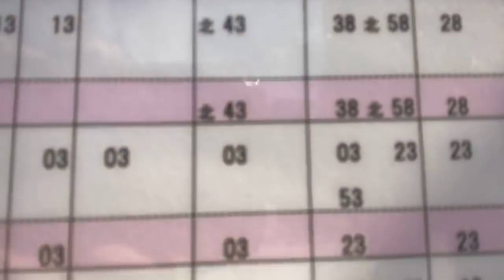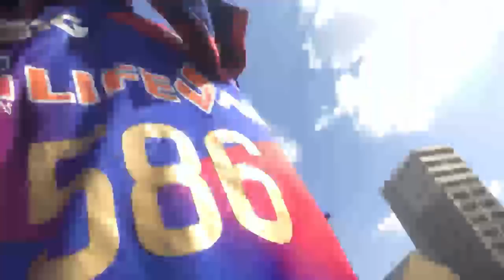サンデー長崎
Twitterで動画以外の情報やアンケートなどを発信しています！